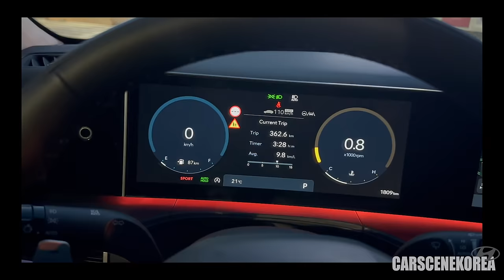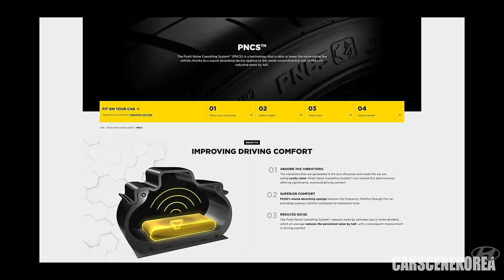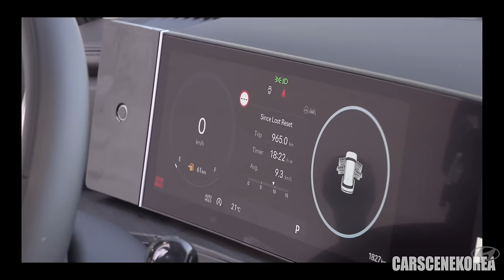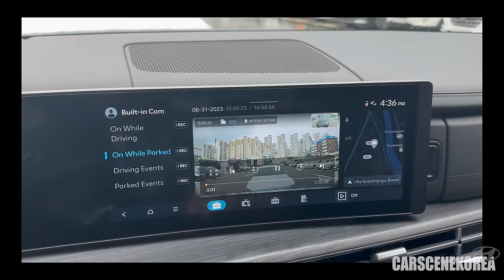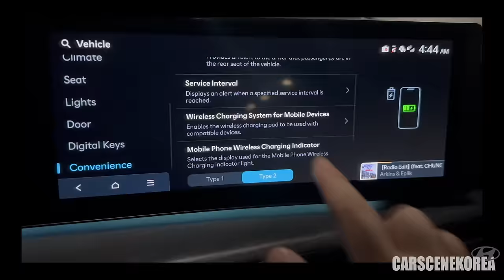1,000km TEST DRIVE in 2024 Hyundai Santa Fe - Noise, Drive & Comfort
Test drove *1,000km (*621 miles) in 2024 Hyundai Santa Fe and I found out all about the Noise, Drive & Comfort. Going over those points sitting in the third row seat.
Although this vid is 30 minutes long, I sat in the 3rd row seat for over an hour making the video and I've got to say, it didn't bother me all that much, which wasn't because of how comfy the seats were, but rather mostly due to the massive head room.

Find out all about it in the video!
Comparison video of this 2024 Hyundai Santa Fe and Palisade coming up next :)

Specs for Santa Fe driven in the video:
2024 Hyundai All-New Santa Fe 2.5 Turbo 2WD
281PS/5,800rpm
43.0 kgf.m/1,700~4,000rpm
11.0 km/L (25.9mpg)
Calligraphy trim, 7 seater configuration

Check out other new videos on 2024 Hyundai Santa Fe

The MOST Comprehensive review on 2024 Hyundai SANTA FE yet - Various Exterior & Interior colors (51K views)

All-New 2024 Hyundai Santa Fe Test Drive - the ONLY test drive video on YouTube thus far

Exterior colors for All-New 2024 Hyundai Santa Fe
10 Exterior colors in global markets
- Abyss Black Pearl(어비스 블랙 펄)
- Creamy White Pearl(크리미 화이트 펄)
- Creamy White Matte(크리미 화이트 매트)
- Typhoon Silver Metallic
- Magnetic Gray Metallic(마그네틱 그레이 메탈릭)
- Ocado Green Pearl(오카도 그린 펄)
- Terracotta Orange(테라코타 오렌지)
- Cyber Sage Pearl(사이버 세이지 펄)
- Earthy Brass Metallic Matte(얼씨 브레스 메탈릭 매트)
- Pebble Blue Pearl(페블 블루 펄)

11 Exterior colors in North America
- Phantom Black
- Serenity White Pearl
- Curated Silver Metallic
- Ecotronic Gray Pearl
- Ecotronic Gray Matte
- Ultimate Red Metallic
- Atlantis Blue Pearl
- Hampton Gray
- Terracotta Orange
- Rockwood Green Pearl

Interior colors All-New 2024 Hyundai Santa Fe
- Obsidian Black
- Supersonic Gray
- Pecan Brown(피칸 브라운)
- Forest Green
- Black Ink(블랙 잉크)

Timestamp
0:00 1,000km TEST DRIVE in 2024 Hyundai Santa Fe - Noise, Drive & Comfort
2:33 Sitting in the third row
2:52 NOISE: Tires, PNCS
4:32 NOISE: Acoustic glasses
5:31 NOISE: Sound absorbing materials
6:17 Third row seat test #1
7:14 DRIVE: HDA2, LFA2
8:00 LFA2 - almost made it
8:32 HDA2
9:06 8-speed Wet DCT
10:44 HOD: Hands-on Detection
12:15 Third row seat test #2
14:22 ISOFIX on 2024 Hyundai Santa Fe
15:17 COMFORT: Digital Center Mirror
16:34 COMFORT: Built-in Cam 2.0
1735 COMFORT: Ergo-motion Seat, Relaxation Seat
18:05 COMFORT: Suspension, Hydro bushings
19:13 How long will HDA, ADAS last with no hands on?
20:47 Questions from viewers: Spare tires?
21:53 How is the roll?
22:51 Fuel efficiency, mpg?
23:24 Can you turn off wireless charging?
24:17 Upgrade on navigation, infotainment?
25:02 How long does UV-C Sanitization last?
25:20 How long is the trunk?
26:21 Is it as big as Palisade?
27:10 Lumbar Stabilization System
27:41 Two charging pads
29:19 2024 Santa Fe vs. 2024 Sorento
29:41 Third row seat test #3